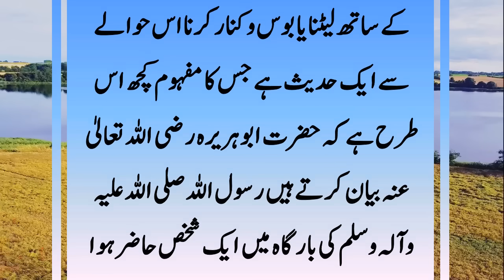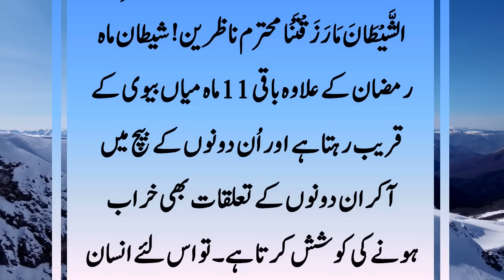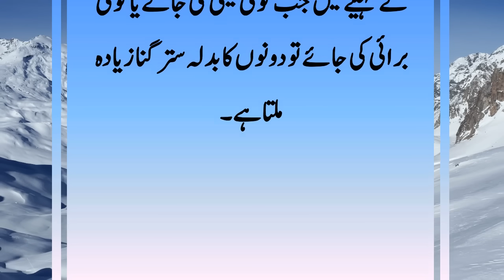Ramzan Me Hambistari || Ramzan Me Hambistari Kaise Karni Chahiye || Ramzan Me Hambistari Ka Tarika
Mohtaram Nazireen! Ramzan Me Hambistari Karna Kaisa Hai. Kya Ramzan Me Hambistari Kar Sakte Hain. Ramzan Me Hambistari Kaise Karni Chahiye. Ramzan Me Hambistari Karne Ke Fayde Ki Detail Janne Ke Lye Video Ko Last Tak Zaroor Dikhiye Ga.